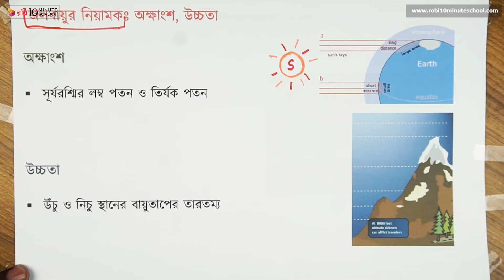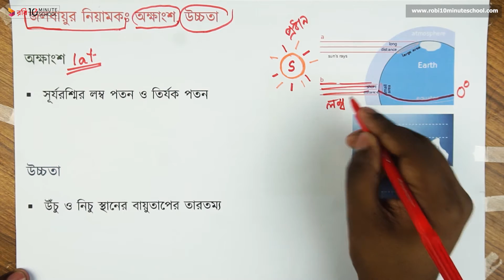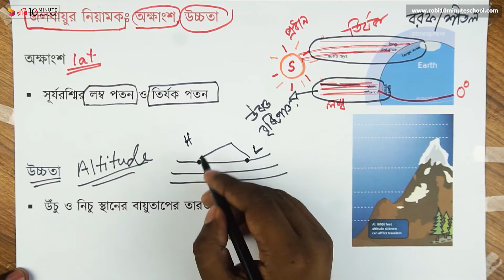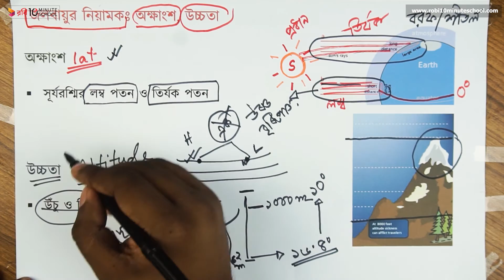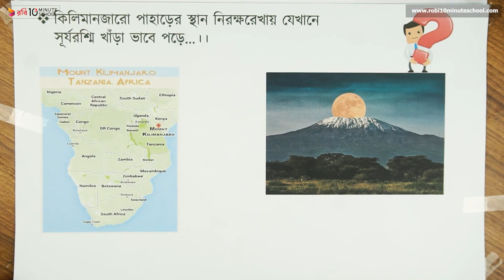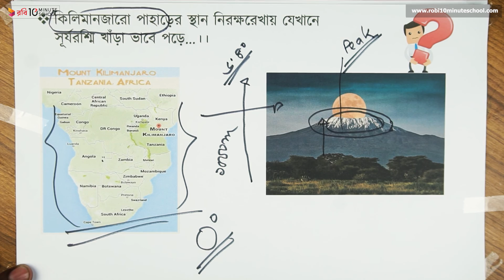০৫.০৩. অধ্যায় ৫ : জলবায়ুর উপাদান ও নিয়ামক - জলবায়ুর নিয়ামক - অক্ষাংশ ও উচ্চতা [HSC]